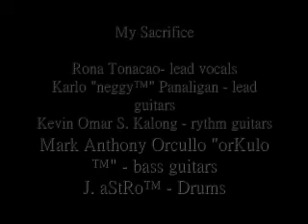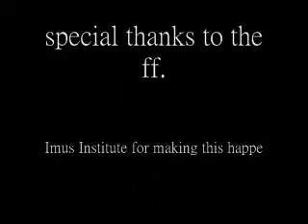PUDLUCK - My Sacrifice (SM City Bacoor)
february 29, 2007,,,sm city bacoor,,imus institute summerific tour,,,madaming mintis,,wahehe